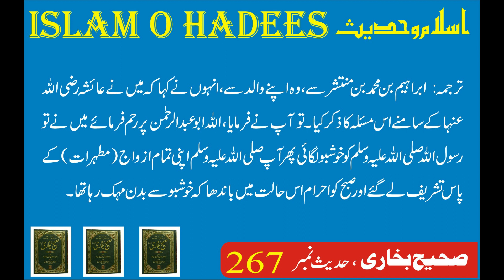Sahih al Bukhari Hadees 267 I خوشبو سے بدن مہکنا I Islamic Information I فری تعلیم I YouTube Shorts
Narrated Muhammad bin Al-Muntathir: on the authority of his father that he had asked `Aisha (about the Hadith of Ibn `Umar). She said, "May Allah be Merciful to Abu `Abdur-Rahman. I used to put scent on Allah's Apostle and he used to go round his wives, and in the morning he assumed the Ihram, and the fragrance of scent was still coming out from his body."
USC-MSA web (English) Reference: Volume 1, Book 5, Number 267